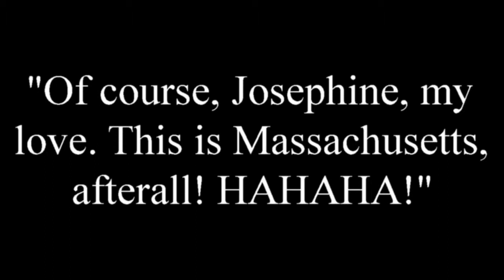Anabelle Et Josephine "Romance on the Deck"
Dickin' around with editing.